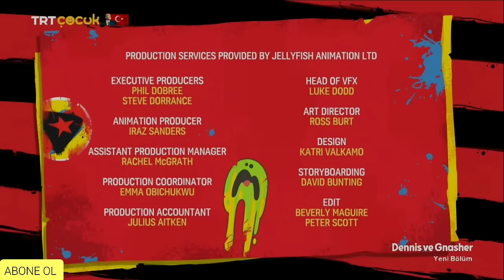DENNİS VE GNASHER 35.BÖLÜM BÜYÜKANNE TRT ÇOCUK